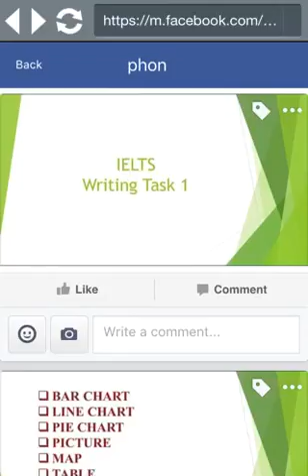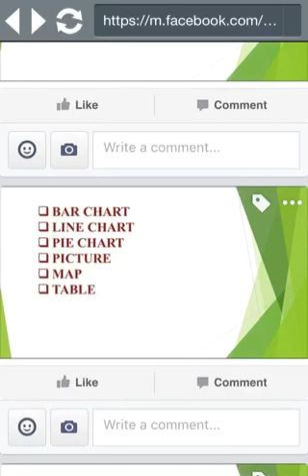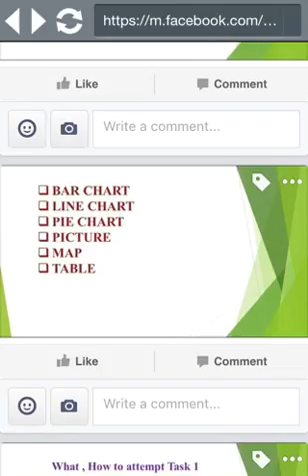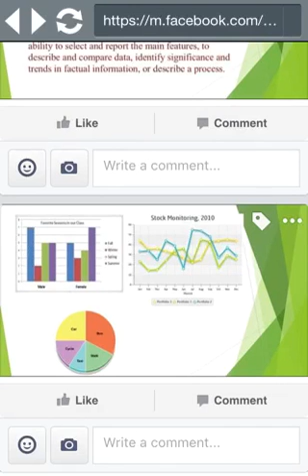IELTS academic writing task 1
What is ielts writing task 1